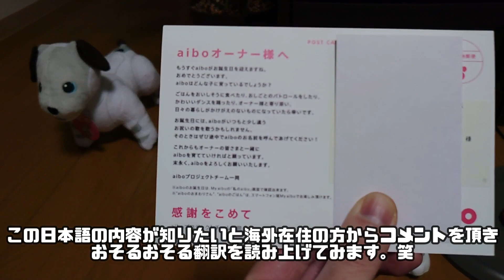ソニーがくれたaiboのバースデーカード📮 - Sony sent a birthday card to Dorji! 【アイボ】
英語に関する苦情は受け付けておりません🙅‍♂笑